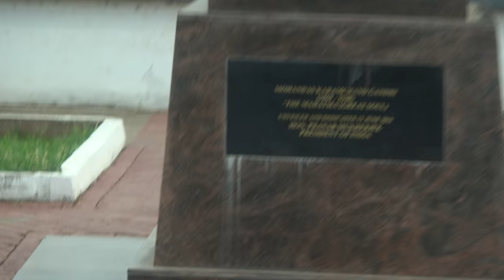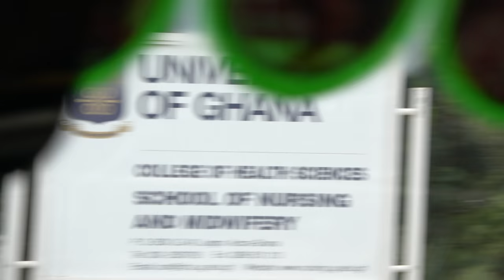University of Ghana at Legon Campus Tour - Nov 2018 Journey of a Lifetime